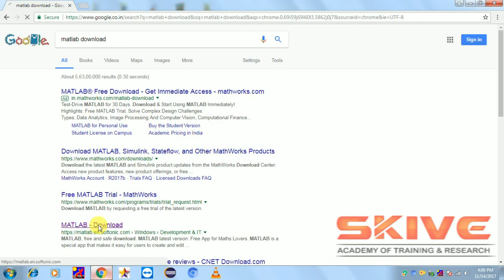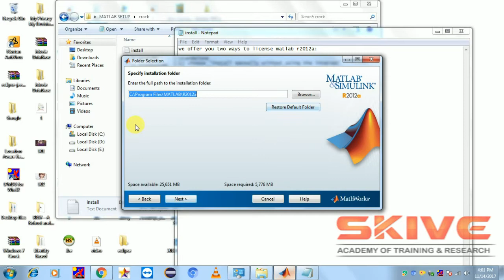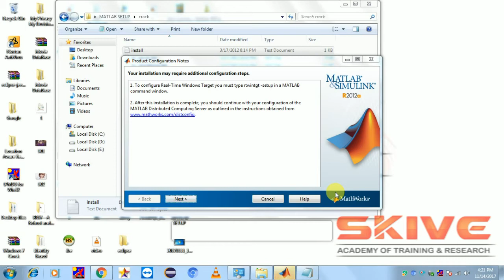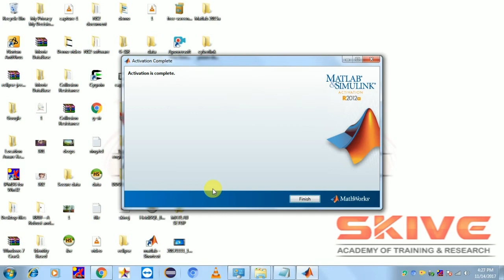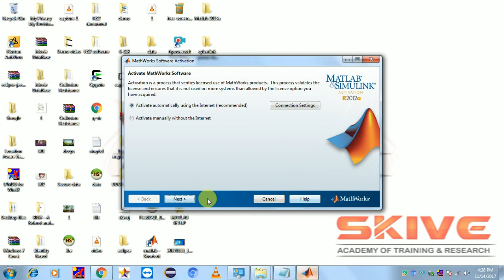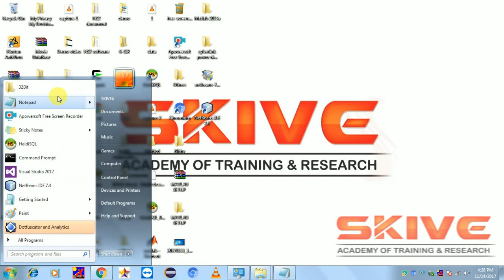How to Install and Configure MATLAB R2012A for Windows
This video Tutorial Provides How to Install and Configure MATLAB R2012A for Windows with step by step process.